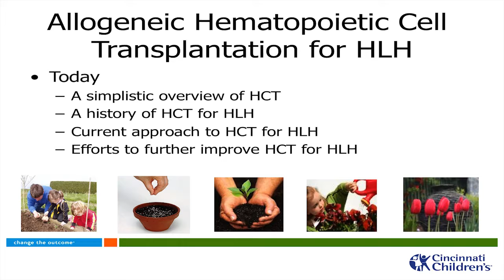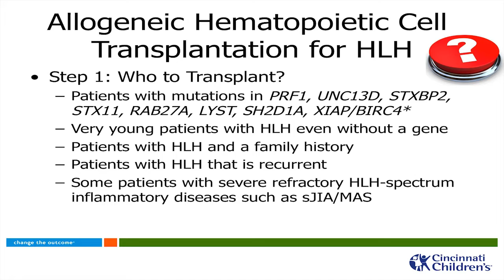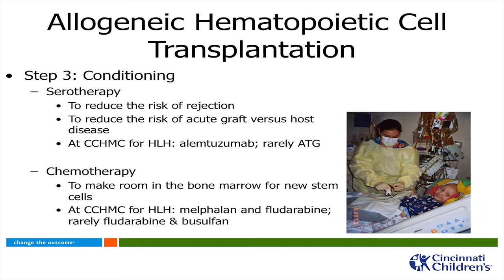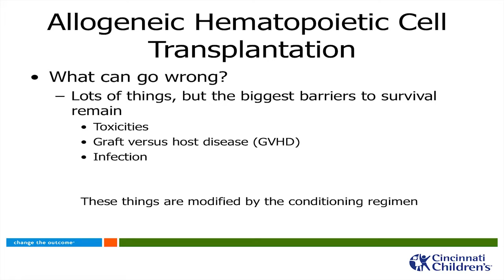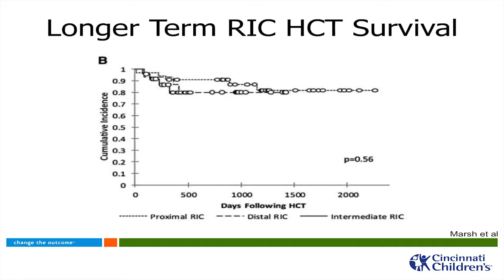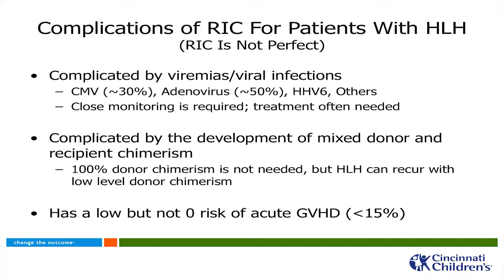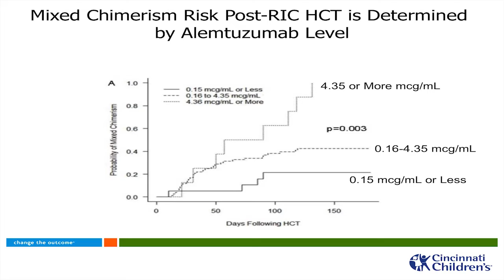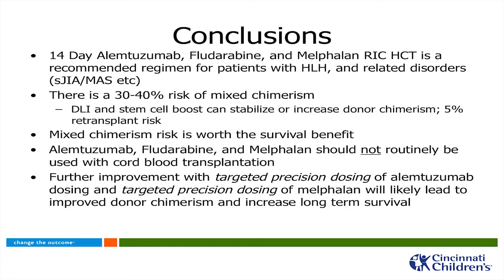Rebecca Marsh: Bone Marrow Transplantation in HLH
Rebecca Marsh's sessions on Bone Marrow Transplantation in HLH. Part of Session 5: Stem Cell Transplantation  at the 2016 Next Gen Therapies for SJIA & MAS Conference.

Our single and urgent focus is finding a Cure for Systemic Juvenile Idiopathic Arthritis